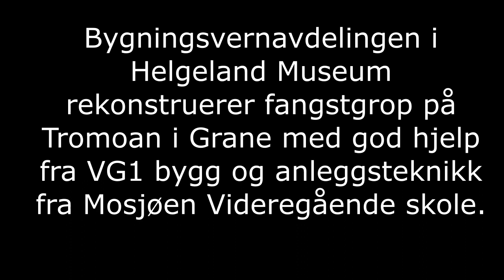Rekonstruksjon av fangstgrop i Grane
Se Helgeland Museums bygningsvernavdeling rekonstruere ei fangstgrop på Tromoan i Grane, med god hjelp fra bygg og anleggsteknikk ved Mosjøen videregående skole. Prosjektet er en del av Fotefar mot Nord og er støttet av Nordland Fylkeskommune og Riksantikvaren.